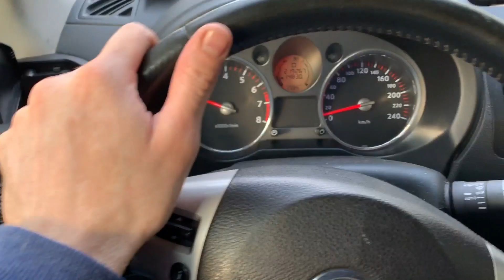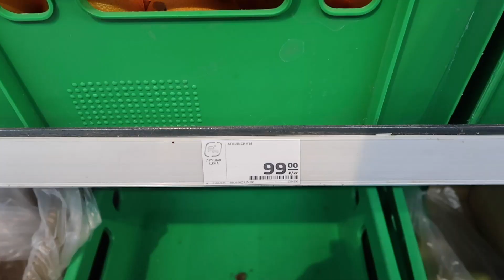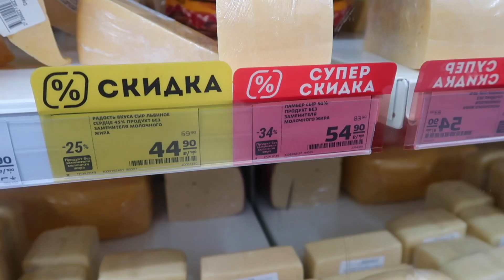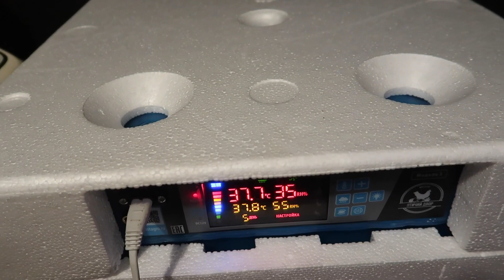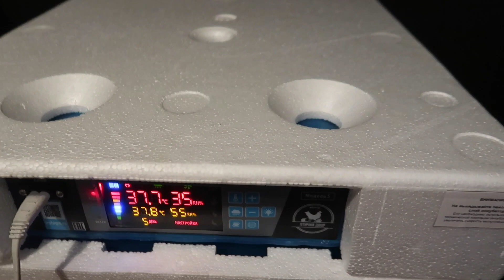Влог НЕ ЖИВЁТСЯ нам СПОКОЙНО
💋 мы в Телеграм Мы решили сделать ремонт в детской комнате.

Выражаю благодарность за шикарное яйцо девочкам Елене и Анастасии, ссылки на их каналы ниже.